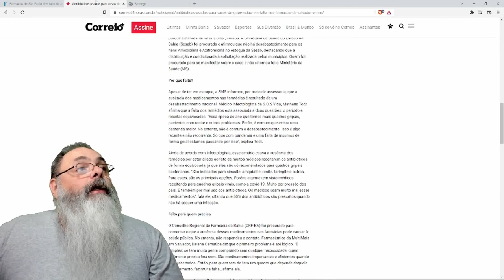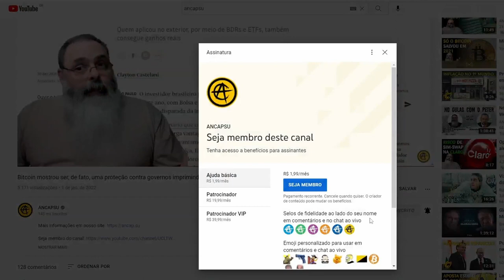Antibióticos em falta em várias cidades no Brasil